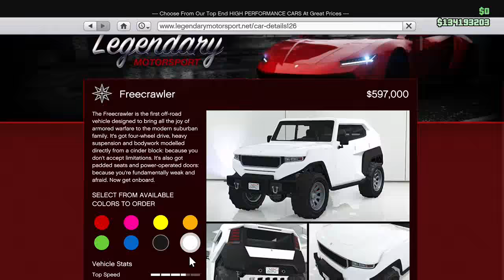Club's closed folks...